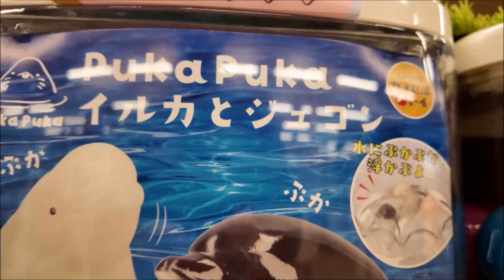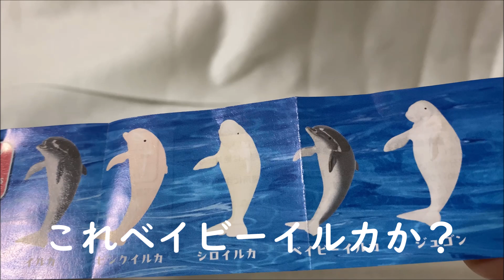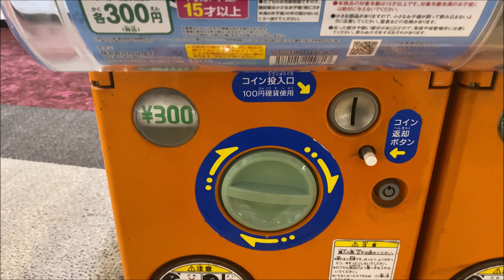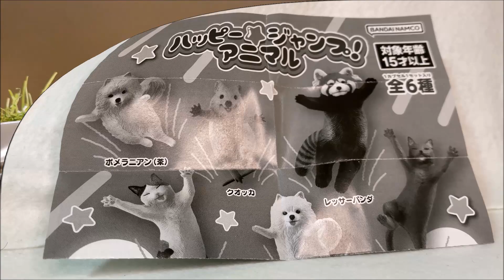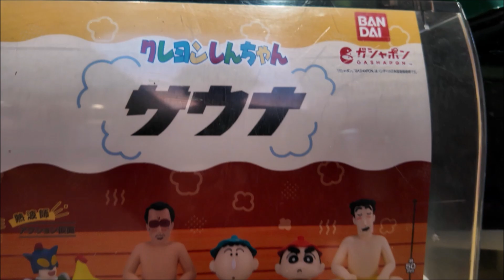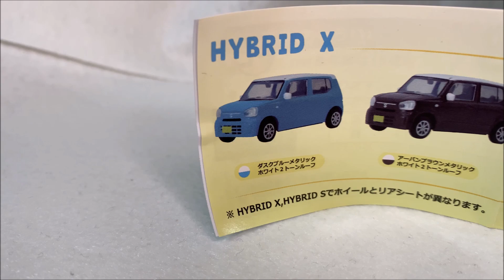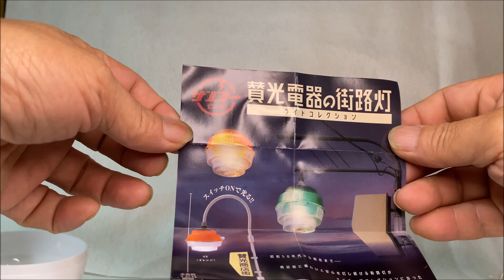ガシャポン 揃える気なしのカプセルトイ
ついつい手が出てしまうガシャポン、いい加減揃えるの辞めようか？！